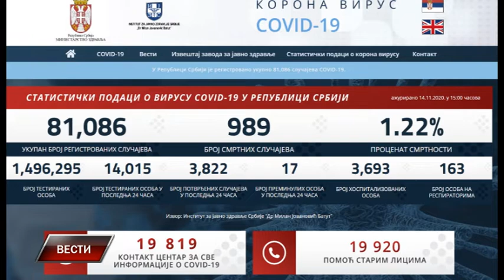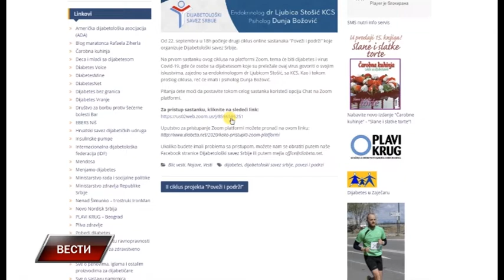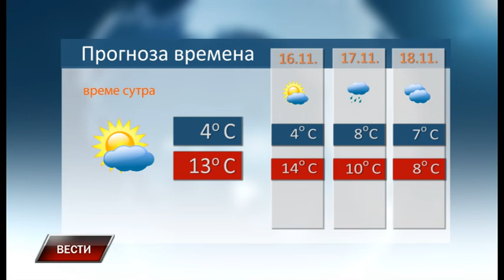Vesti 14 11 2020